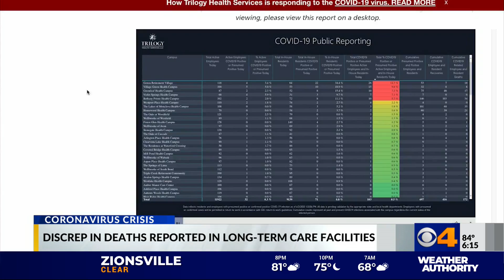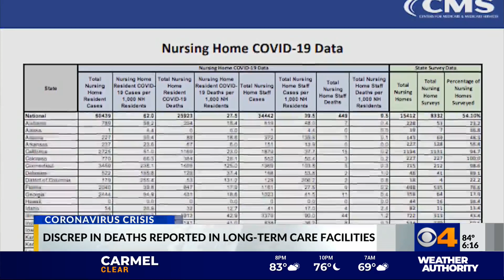More than 1,100 deaths in nursing homes